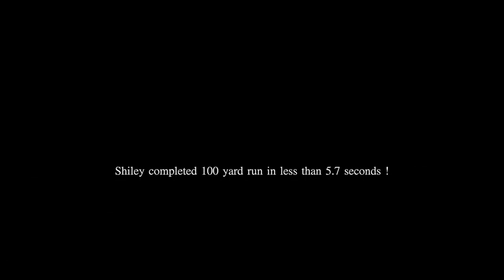cheetah speed test 256.3k Views